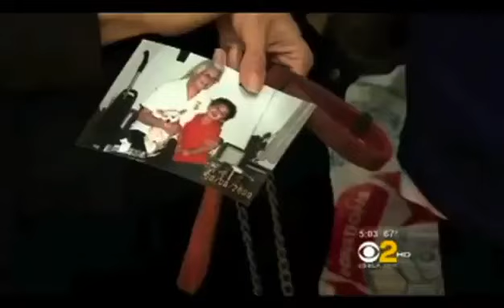CCTV - Pit Bull attacks deaf lady & kills her dog in El Sereno